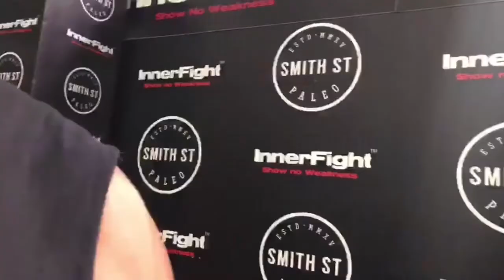#586:Fueling your body for performance and life with Tim Lawson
Nutrition is perhaps one of the most talked about topics not only in sports performance but in very day life these days. We know that is accounts from (depending on who you talk to) anywhere from 60%-90% of how we look, feel and perform.

When it comes to athletic performance it is obviously more challenging to have a meal on the go and a number of years back we saw the introduction of nutrition “gels”. Todays guest is a man who you could say has made these gels not only his fuel for his sports performance but also his fuel for life. Tim Lawson is the founder of Secret Training and has been in the sports nutrition business for a number of years.

In this show Tim talks to us about how he got into the nutrition business, what’s important when looking for quality products and a whole load of things about the food industry that caused us a certain amount of surprise that’s for sure.